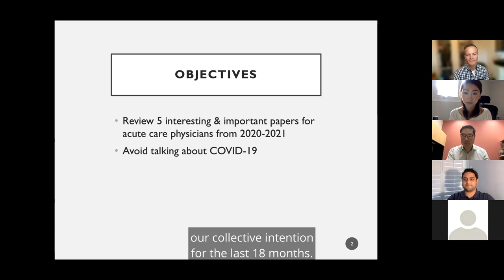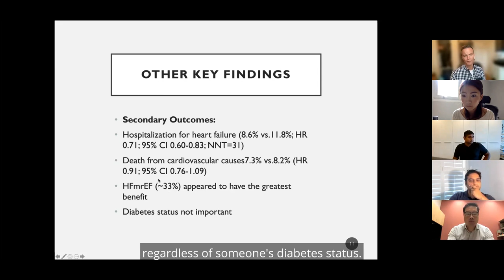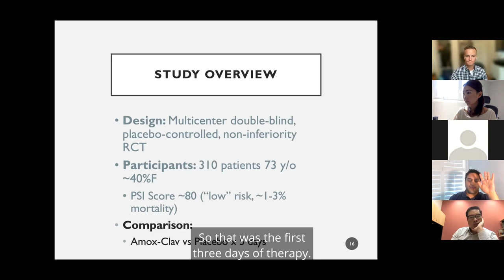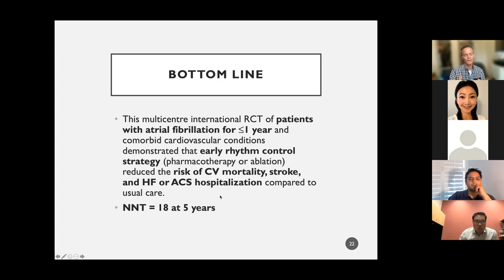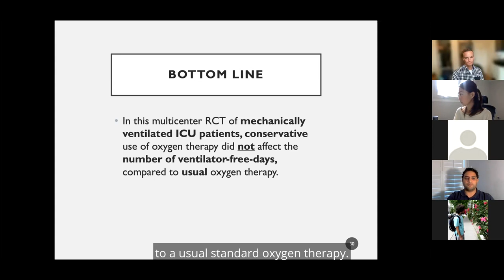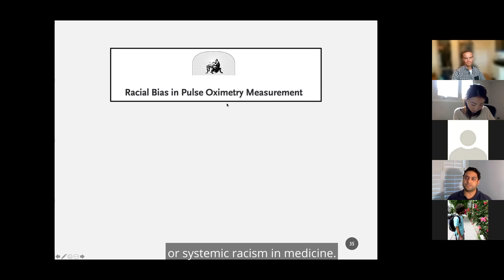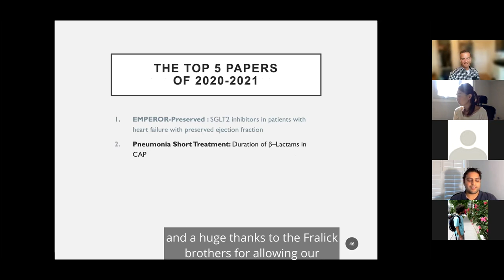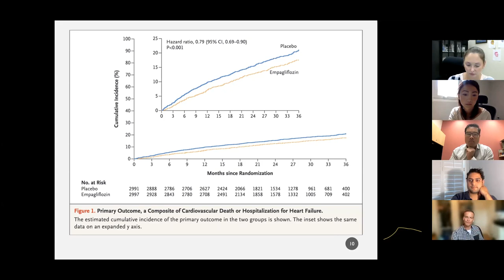GIM Citywide Rounds – September 24, 2021 at 12-1pm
Presentation Title: Great Papers in GIM in 2021, the COVID-Free Edition
Speakers: Drs. Kieran Quinn and Amol Verma